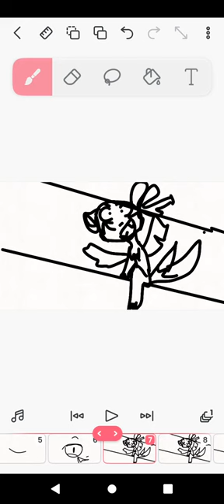hahaha meme Fernanda escolhe seu personagem pode ser kit Fox bunny escolhe